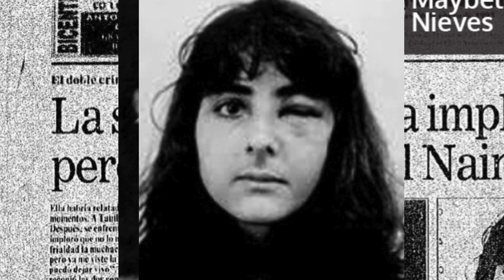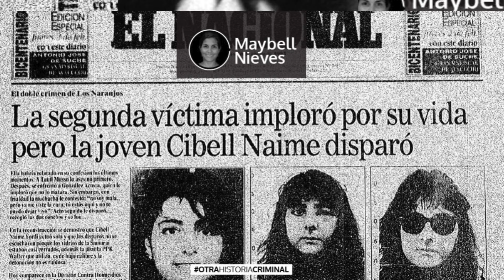Mujer le quita la vida a 2 hombres por un gato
la historia de una mujer que les quito la vida a dos hombres por un gato y los motivos detras son bastante peculiares